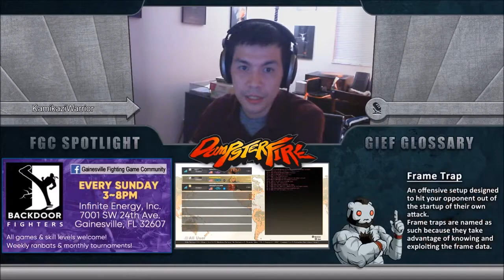Winners Top 8 mhike2stronk (Zangief) vs XSheldyTheGodX69 (Guile)